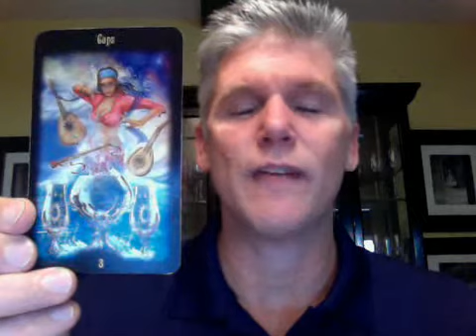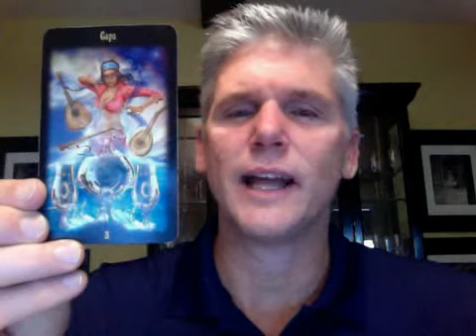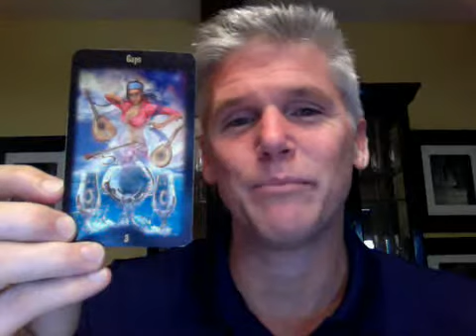Tarot's Daily Insight - Tuesday January 29, 2013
Three of Cups (Peek at King of Swords too)